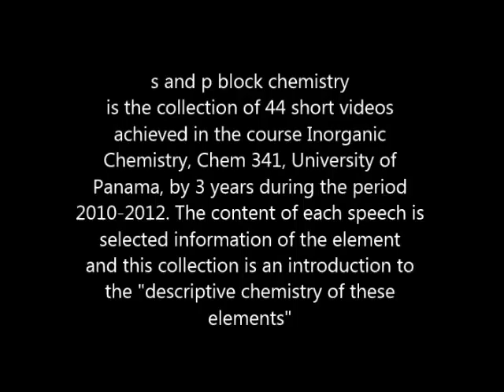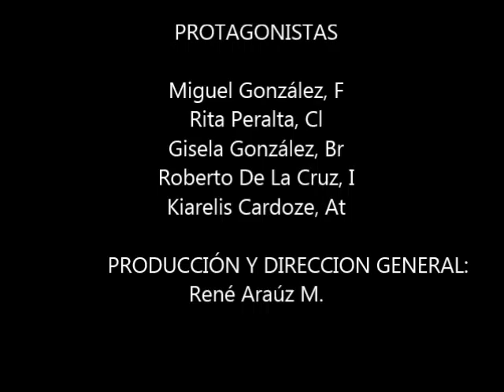g17bloquep17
Chemical description of group 17 elements.  (Presentación de información  relevante de los elementos del grupo 17 de la Tabla periódica.)